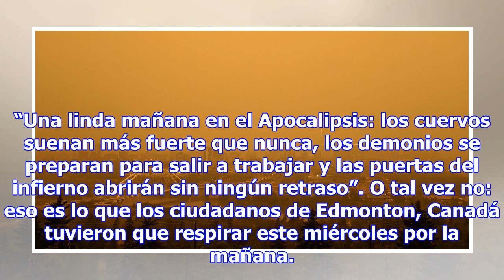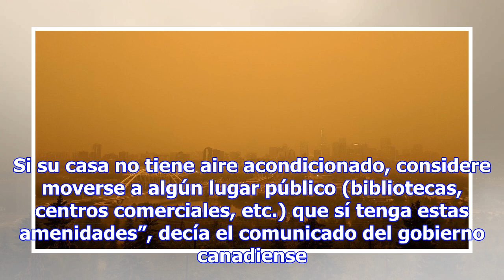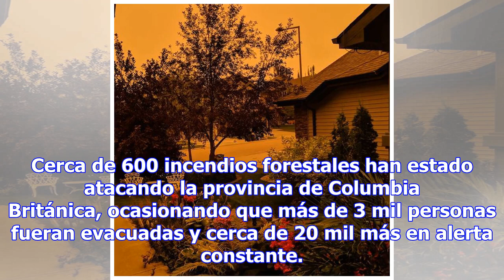Por incendios forestales, Edmonton amaneció cubierto de humo naranja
“Una linda mañana en el Apocalipsis: los cuervos suenan más fuerte que nunca, los demonios se prepar...